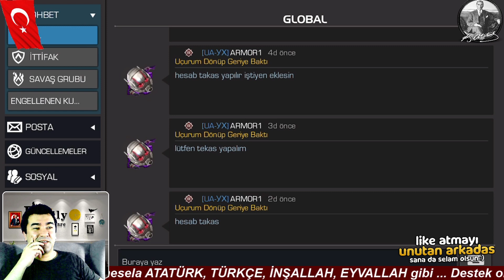İTİNAYLA HİLELİ HESAP KİTLENİR - ASJKDGASHDGAHA- MCOC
HİLELİ HESAPLA TAKAS İSTEYEN YAZSIN - ASJKDGASHDGAHA- MCOC